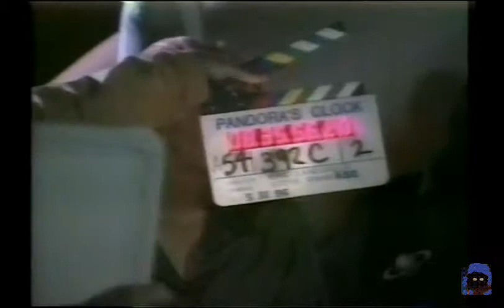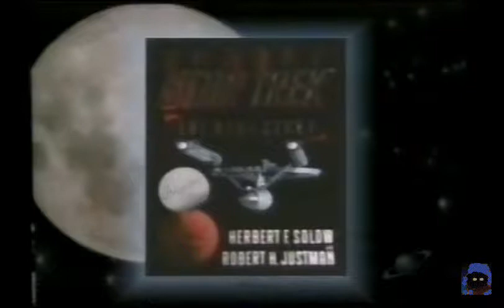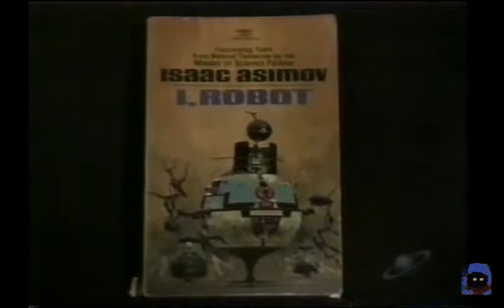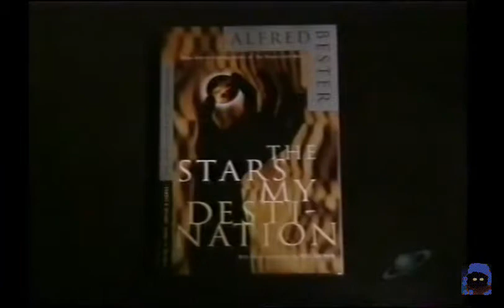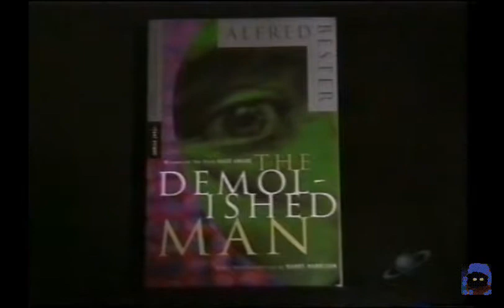SFVortex BG2LR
A Chat in the war room with: Yvonne Fern Solow , Herb Solow and George Clayton Johnson.